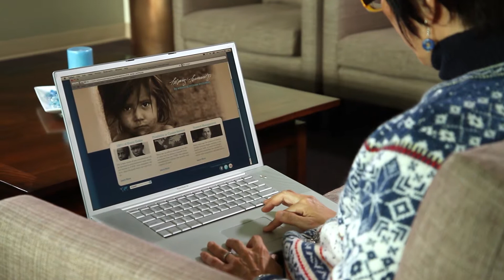USANA True Health Foundation (en) | USANA Video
USANA has long been a leader in making a difference in the world. Now the USANA True Health Foundation increases our reach, allowing you to impact the global community in a more profound way.

and the USANA True Health Foundation stay current with the official USANA blog or follow USANA on Twitter To discover what USANA products can do to boost your health, take our health assessment